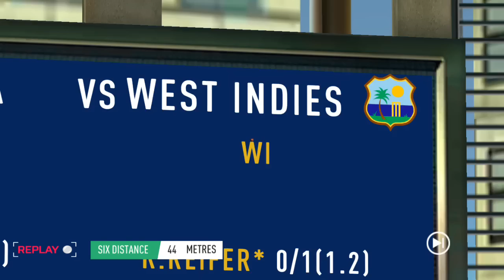ANOTHER SESSION OF ATTRITION WITH DISCIPLINED AND DETERMINED CRICKET FROM THE VISITORS